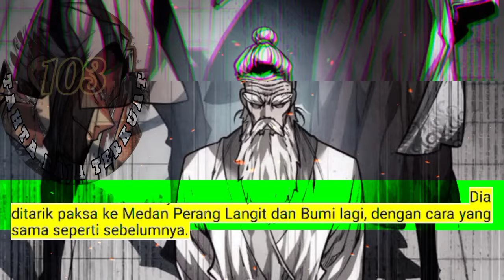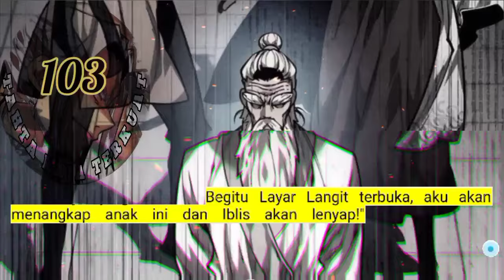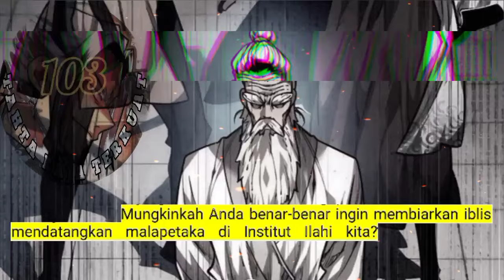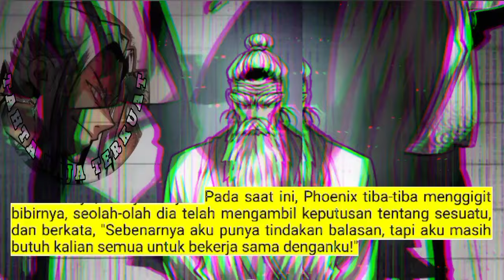Tahta Raja Terkuat season 103